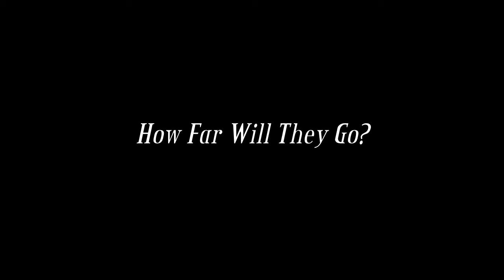TEASER TRAILER- "THE RECIPE"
We made this on dec 25th 2012. We had a lot of fun making it. Thanks to kinglui117, thechavachannel, angela, anthony, bro neil, and the V's for letting us use their home. Its just for fun.